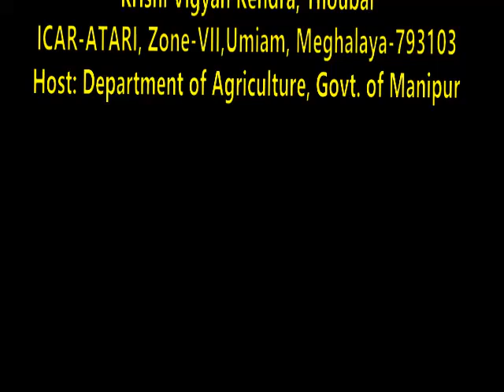25th October 2024,Special Swachhata Campaign 4.0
25th October 2024,Special Swachhata Campaign 4.0 at KVK,Thoubal campus